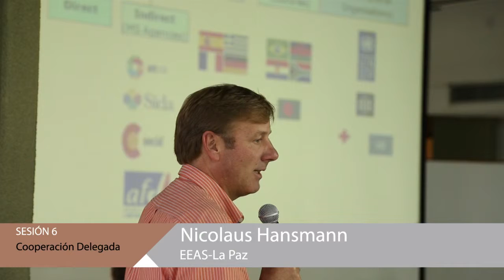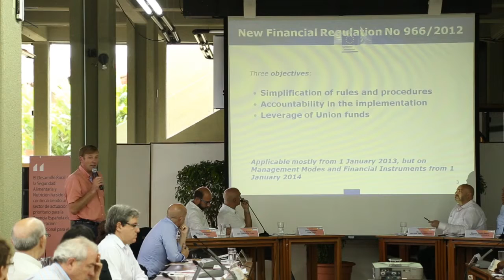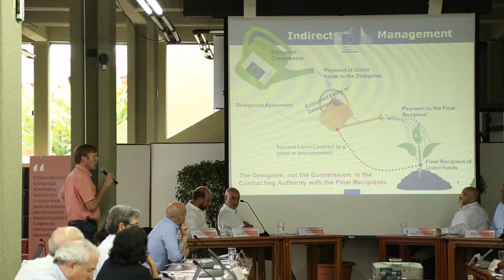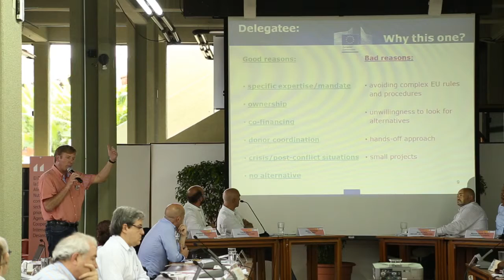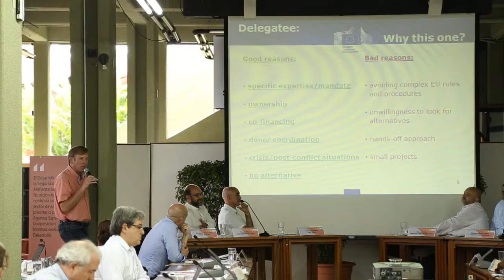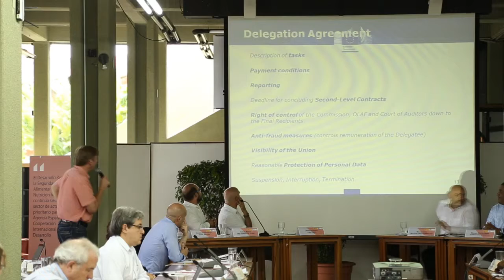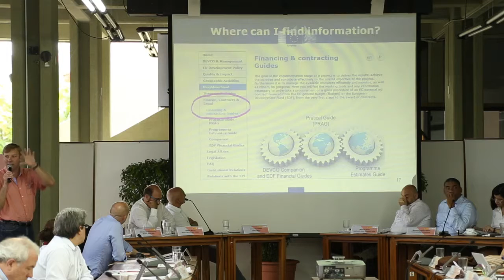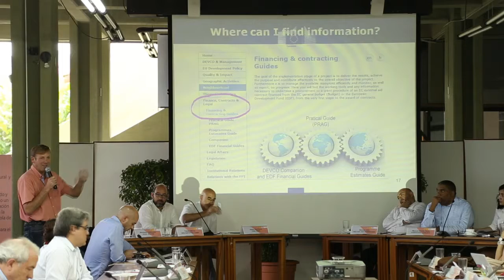Cooperación Delegada - UE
25 años AECID Desarrollo Rural, Seguridad Alimentaria y Nutrición.
7ma Sesión: Nuevos Instrumentos de Cooperación en el sector
Ponencia: Cooperación Delegada - UE. Nicolaus Hansmann, EEAS - La Paz.
Moderador: Amador Gómez, Director Técnico de Acción contra el Hambre.
17 - 19 de marzo de 2014
(Primera Parte)